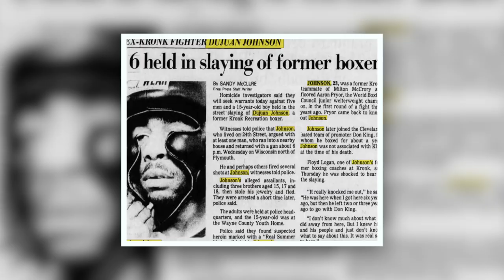Dujuan Johnson - The Murder of Mister Excitement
A look back at the brief career & life of the Kronk's Dujuan Johnson, a junior welterweight contender who floored Aaron Pryor.